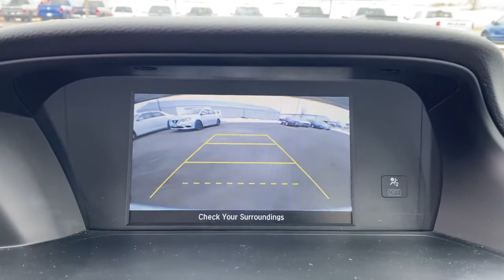2014 Honda Accord Lomira, Fond du Lac, Oshkosh, Waupun, West Bend 22690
Alabaster Silver Metallic Used 2014 Honda Accord available in 900 East Ave., Lomira, Wisconsin at Lomira Auto. Servicing the Lomira, Fond du Lac, Oshkosh, Waupun, West Bend, WI area.

Lomira Auto
900 East Ave

Alabaster Silver Metallic 2014 Honda Accord LX FWD CVT 2.4L I4 DOHC i-VTEC 16V *CRUISE CONTROL* *POWER LOCKS* *POWER WINDOWS* Accord LX 2.4L I4 DOHC i-VTEC 16V FWD Ivory w/Cloth Seat Trim.brbrWe DO NOT sell Manufacturer Buybacks/Lemon Law Vehicles or any other vehicle with a bad branded title. Odometer is 40086 miles below market average! 27/36 City/Highway MPGbrbrAwards:br * 2014 IIHS Top Safety Pick+ * Green Car Journal 2014 Green Car of the Year * 2014 KBB.com Brand Image AwardsbrKelley Blue Book Brand Image Awards are based on the Brand Watch(tm) study from Kelley Blue Book Market Intelligence. Award calculated among non-luxury shoppers.  Kelley Blue Book is a registered trademark of Kelley Blue Book Co. Inc.brBased on 2017 EPA mileage ratings. Use for comparison purposes only. Your mileage will vary depending on how you drive and maintain your vehicle driving conditions and other factors.brbrbrReviews:br * Beyond its history of reliability and high resale value the Accord is now more varied than ever. Whether you want a no-fuss and highly economical sedan a sporty V6-powered coupe or a hybrid that attains 50 mpg in the city the 2014 Accord offers something for everyone. Source: KBB.combr * The Accord is synonymous with Honda and has been known for nearly four decades as a reliable comfortable pragmatic way to move families. What began as a 2-door hatchback in 1976 has grown into todays full-size sedan and coupe. Like the rest of the car the 2014 Accords 5-passenger interior is a pleasing step forward. The cabin boasts soft-touch materials for a quality feel. The front seats are comfortable and the drivers seat actually toned down the lumbar support. The rear seats have even more room as does the trunk. Sleek rippled sheet metal defines a more streamlined exterior that has shrunk around an interior that feels roomier than previous generations. The most surprising thing about the Accord is its refined continuously variable transmission (CVT). Mated to the 4-cylinder this CVT feels much like a normal automatic mimicking gear changes. Even a base Accord has good power for acceleration and passing yet attains an impressive mileage on the highway. Move up to a V6 model with 6-speed automatic transmission and the Accord is downright quick. For the individual looking to consume less the 2014 Accord comes in a Hybrid version as well. This operates on a 141-hp 2.0-liter 16-valve i-VTEC 4-cylinder engine and a 55-hp lithium-ion battery pack for a net hp of 196. The Hybrid can achieve ratings of 50 cty and 46 hwy. To help maximize efficiency on the road the Accord Hybrid seamlessly shifts between three distinct drive modes: EV Drive Hybrid Drive and Engine Drive. EV Drive is 100% electric and generally is used during braking and when starting from a stop. Hybrid Drive uses the fuel engine and electric motor to provide extra zip during acceleration and once your Accord Hybrid is cruising with highway efficiency Engine Drive takes over. If you want a hassle-free pleasing family car with a reputation for quality and an immediate familiarity you cant go wrong with the Accord. Source: The Manufacturer Summary